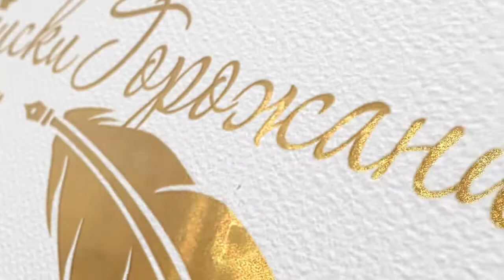"КРИМИНАЛЬНОЕ ЧТИВО" (PULP FICTION, Dick Dale) Лука Стриканьоли (Luca Stricagnoli)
Вечер в филармонии #314

Виртуозный гитарист Лука Стриканьоли (Luca Stricagnoli) исполнил хит из фильма "Криминальное чтиво" (Pulp Fiction) на четырех гитарах с помощью ног, рук столового ножа, медиатора и даже крышки банки от шпротов.
Зал был в восторге. Лука был на высоте!

Отдельно о музыке. Автор - американский композитор дик Дайл (Dick Dale). Настоящее имя Дика Дейла — Ричард Энтони Монсур. Он родился в 1937 году в ливанско-польской семье в Бостоне. Дик Дейл был наиболее известен по композиции Misirlou, которая была использована Квентином Тарантино в фильме «Криминальное чтиво» в 1994 году. Однако музыкальную карьеру он начал еще в 1959 году, а его первый альбом вышел в 1962 году.